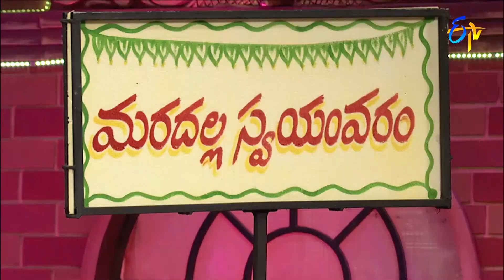Hyper Aadi & Raising Raju Performance | Best of Jabardasth | 25th March 2021 | ETV Telugu